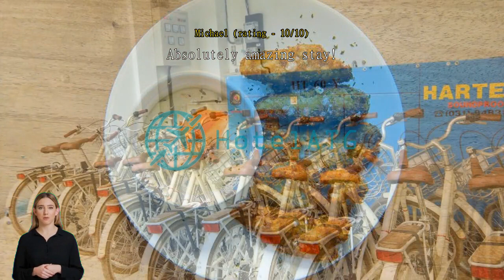Bintang Darmawan Villa (BDV)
Located in Gili Trawangan, 600 metres from South East Beach, Bintang Darmawan Villa (BDV) provides accommodation with a shared lounge, free private parking, a terrace and a bar. Built in 2017, the property is within just 500 metres of Gili Trawangan Harbour and 1.6 km of Sunset Point. The hotel features an outdoor swimming pool and room service and free WiFi. The hotel will provide guests with air-conditioned rooms offering a desk, a safety deposit box, a flat-screen TV and a private bathroom with a bidet. At Bintang Darmawan Villa (BDV) every room is fitted with bed linen and towels. The daily breakfast offers à la carte, continental or Full English/Irish options. Guests at the accommodation will be able to enjoy activities in and around Gili Trawangan, like cycling. Staff at Bintang Darmawan Villa (BDV) are always available to provide guidance at the reception. Popular points of interest near the hotel include North East Beach, South West Beach and Turtle Conservation Gili Trawangan.